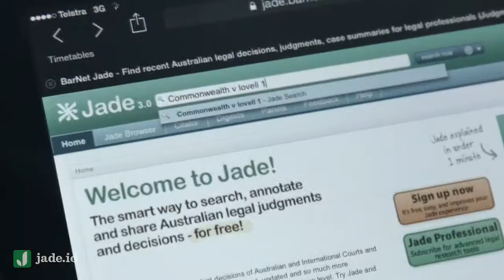JADE.io - Artificial Intelligence in Legal Research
Bob brings RoboLawyer™® to chambers to demonstrate the latest in legal artificial intelligence

Written & Directed by D'Arcy Foley-Dawson.

Produced by Rachel Argall.

Featuring

Mitchell Crenshaw QC -- Francis Greenslade
Bob Perry -- Jon Williams
Phoebe Lithgow -- Lydia Sarks
Cinematography -- Seamus Mullen
Production Designer -- Ella Carey
Make-up Artist -- Bernadette Nguyen
Sound Recordist -- Jean-Marc Serret
Editor -- Tim Kadwell
Sound Designer -- Tim Dwyer
Executive producers: Vivienne Rawlinson, James Mack, and Michael Green.